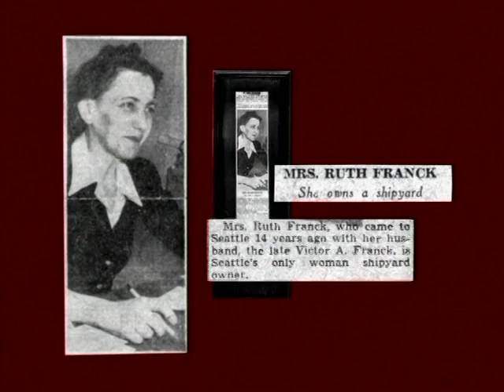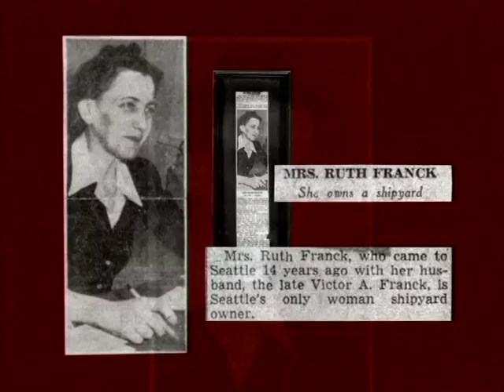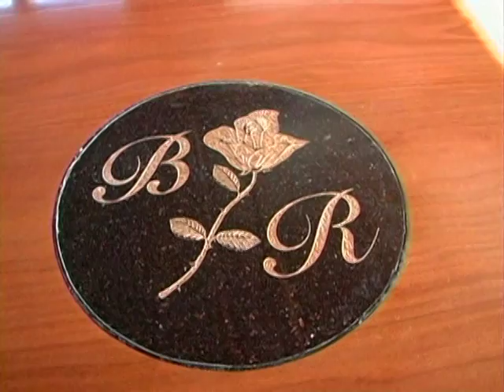ViBoCo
Vic Franck's Boat Company was a fixture on the Seattle waterfront from 1926 to the modern day. Victor Arthur launched the business, before turning it over to his son, Victor Russell. In the 1920s, the Francks specialized in building pleasure yachts including the Sea Queens that were their answers to the Lake Union Dreamboats built at the nearby N.J. Blanchard and Lake Union Drydock yards. The Roaring 20s were a golden age for Northwest boats and boat builders. The Thirties were a different story. With the yacht market torpedoed by the Great Depression, the Francks turned to repair work and the construction of fishing vessels. If Victor Arthur was the founder and Victor Russell the heir, grandmother Ruth was the grit that kept Vic Frank's Boat Company going after the yard burned in 1938. When her husband died a year later, Ruth was determined to operate the boatyard as he had, but she faced unexpected challenges. Relatives demanded that she repay loans they had made to Victor Arthur. There was general agreement she was bound to fail. "That was not the case at all," said third-generation boat builder Dan Franck in a 2004 interview.  "She is the reason we're still here.  She was a very astute businessman...or businesswoman, but had to work with a series of partners that were actually just lead men, because the banks wouldn't deal with a business owner who was a woman back then." Get to know the Francks in this vignette from John Sabella's documentary Throwbacks to a Golden Age of Northwest Boats